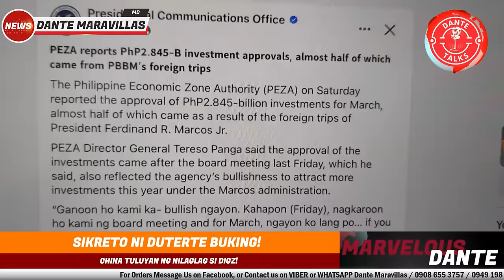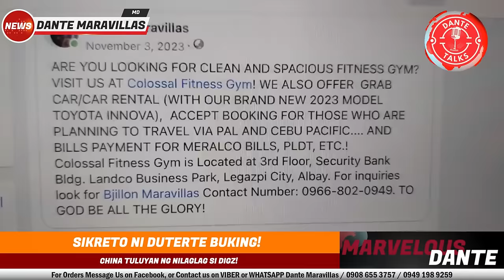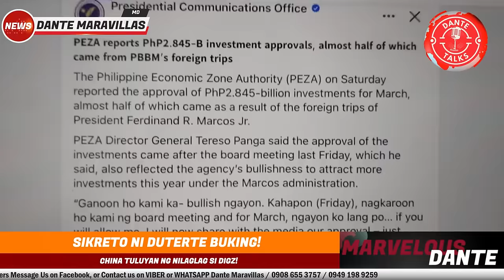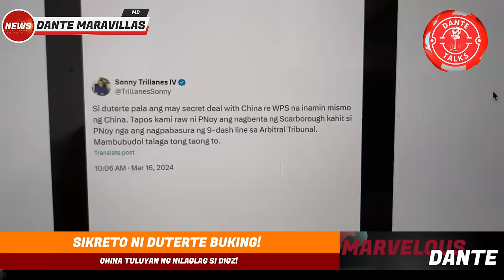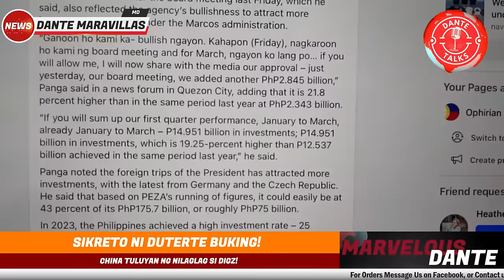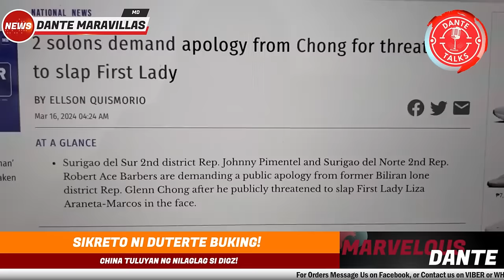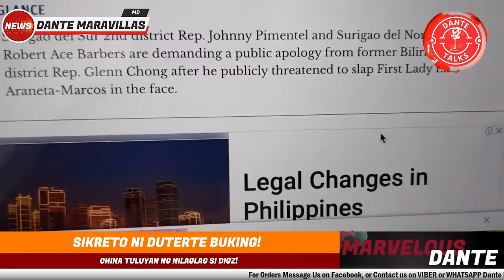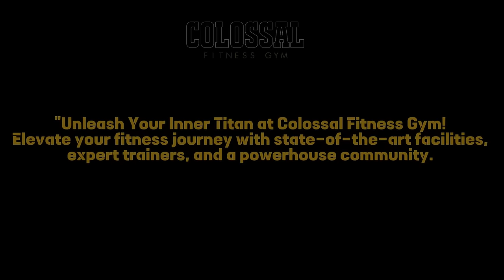SIKRETO NI DUTERTE BUKING! CHINA TULUYAN NG NILAGLAG SI DIGZ!